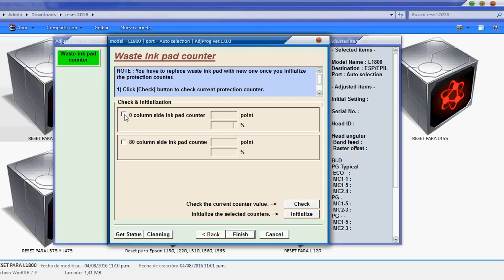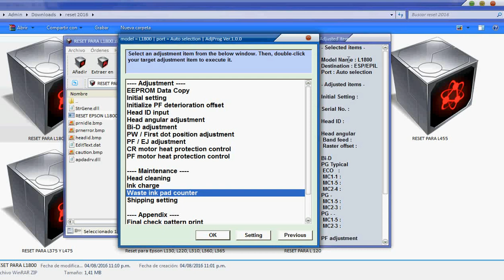DESCARGA GRATIS RESET EPSON L1800 GARANTIZADO - DOWNLOAD FREE WORKING 100% LINK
ENVIO GRATIS POR EMAIL -  ORIGINAL Y GARANTIZADO

We have Epson reset Software Warranty 100 %  2018

-- If you are in another country, you can get reset epson Here